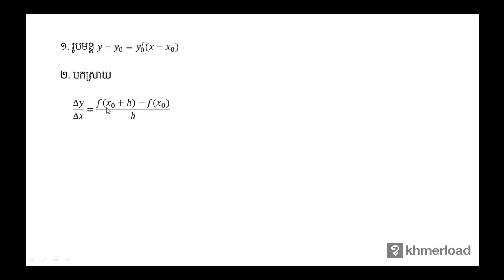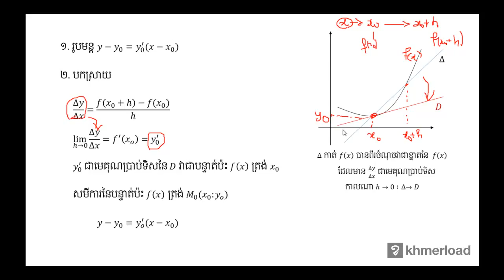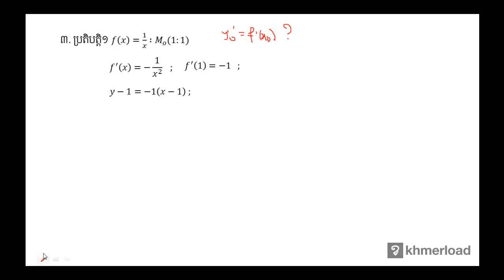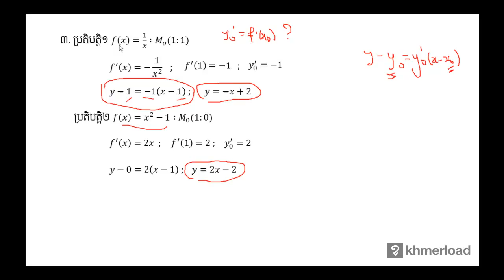គណិតវិទ្យា​ថ្នាក់ទី១២ ៖ បន្ទាត់ប៉ះ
ដេរីវេ ៖ បន្ទាត់ប៉ះ

បទពិសោធន៍​​ការងារ​របស់​លោក​លើ​វិស័យ​គណិតវិទ្យា​រួមមាន៖​
-បង្រៀន​គណិតវិទ្យា​នៅវិទ្យាល័យ និង​មហាវិទ្យាល័យ
-រៀបរៀង​កម្មវិធី និងសៀវភៅសិក្សាគណិតវិទ្យា
-បណ្ដុះបណ្ដាល​គ្រូ​លើ​ការបង្រៀន​គណិតវិទ្យា
-ឯកទេស​បង្រៀន​គណិតវិទ្យា​សម្រាប់​សិស្សខ្យោយ
-ឯកទេស​លើ​ការរៀបចំ​តេស្ត​​គណិតវិទ្យា​សម្រាប់ វាយ​តម្លៃ​ការសិក្សា​​សិស្ស